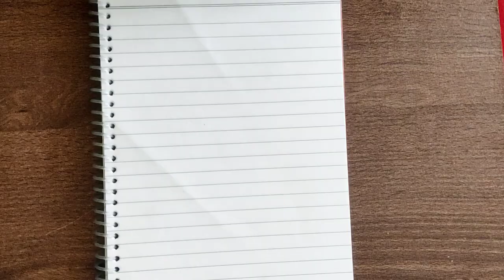How to draw old-school cholito cartoon | Sketching for beginners | Easy Drawing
easy drawing
easy drawing for kids
easy drawing of cholo character